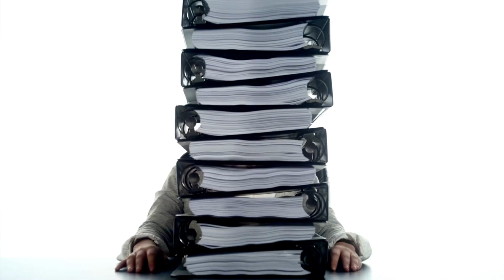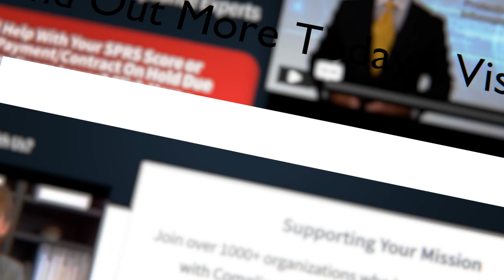CMMC 2.0 Control SC.L2-3.13.13 - Control and monitor the use of mobile code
In this video, Mike breaks down CMMC 2.0 Control SC.L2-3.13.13. First thing to figure out is what is mobile code? Mobile code in this sense is code such as flash and java script that can be moved from system to system and run without compiling. This makes scripts in these languages much more dangerous and vulnerable because there is no compiling necessary, it just runs on execution which is why it is very popular in attacks.

You can also watch the Following Related Videos on @OnCallComplianceSolutions